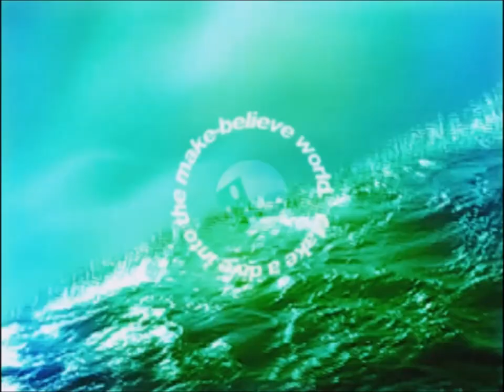[IIDX CANNON BALLERS] ナイトシティー・アヴァンチュール / 森永真由美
A collab between L.E.D. and Mayumi Morinaga. The title translates to "Night city adventure". The character in the tracks overlays is named Yumiko Naito (内東ゆみこ). Amazing euro style track!

mitsu:

Chao☆mitsu here. I was in charge of lyrics!!!
In the past I... ByeBee★ When I was in elementary school, I was able to draw a world view firmly while listening to a Hi-Posi cassette tape? I think.

Well, I am beatmania! You are whatmania? I'm playing beatmania everyday to level up.

To know and find a key person. I'm happy to meet a really good work.

Tremble, enclosure, PASELI will be charged until it burns out!
Mayumi Morinaga

When the melody and lyrics arrived, it's the '80s! I was excited.
The music, fashion, lifestyle...
The revival of that atmosphere in the latter part of 2000 influenced me a lot.
It's fresh for those who have never touched a cassette tape as a child.
Besides music, the world has quickly changed in the last decade, so I'm very happy that those loved things that were left behind and were about to disappear are being resurrected and loved again!

For this aventure, I recorded with lots of trial and error with mitsu, who wrote the lyrics.
I was worried if mitsu's viewpoint of the '80s would match my viewpoint and BEMANI Sound Team "T.Kakuta"'s viewpoint of that era.

But in the end, even if they were different from each other, it was all about thirty years ago, so we settled down somehow with this (I think)

The exciting sound of my youth, trying to sing the slightly embarrassing lyrics, I remembered the movie of my dreams and had a lot of fun.

Please listen to "Night city aventure" and enjoy the '80s.

BEMANI Sound Team "T.Kakuta":

So the first song is EUROBEAT and the second song is New Wave, which might be unknown for many years by now.
Isn't it a strange phenomenon that when I see some content I think "What year is this?"
That's the result of our generation getting older, having saying and action power, social status, among other things.
It would be interesting if you used the power you have now on the time when you were emotionally affected. I thought about that while running all day.

Speaking of me, it's all new waves that are coming.
In the current revival of New Wave, there is a trend to create a mixture of that stylish time with a contemporary approach, I think that there is not only nostalgia, but also (when you see now) an old-fashioned image, while being enjoyable enough.
Although it didn't have such a popularity as the electro boom a while ago, I linked it with the "drive" element mentioned as one of the concepts of CANNON BALLERS and made a song.

As mentioned earlier, this time it includes contemporary elements in terms of sound, but it was created with the goal of completely building the image of the '80s.
While building a world view, design now plays a very important role.
In recent years, a music movement which features an anime-like image of the '80s suddenly sparked, so I asked for the production of the video to match that exciting image, and once it was finished, it felt like it "understood" the song.
When telling the image of the song to the designer, initially we only chatted, but as a result of the excitement we ended meeting to discuss the world view, it became a very memorable song that makes us think about "that era".

Lyrics:
早く真っ赤な車で迎えにきて　ミッドナイト（みっどな~~~い）
お気に入りが入ったテープは用意済みかしら？

街にいそうなアベックにはなりたくはないの（はないよ〜）
コンサバな二人がいい

付き合ってあげてるうちに
夢中にされてるわ　FALL IN LOVE
またウラハラ、素直じゃない言葉ばかり出てくる

高速で流れる景色と横顔
かっこつけてる髪がキュートで
アクセル踏むたび惚れそうよ

静かな夜景を二人眺めてたら
さりげなく手が触れて
見つめて過去の私⋯　バイビー★

まっすぐなその瞳に魅せられ
甘すぎる初めての口づけ
ママにも絶対言えないわ
誰にも邪魔できない二人のアバンチュール
止まることのない未来へ今
私⋯ゆくわ　バイビー★